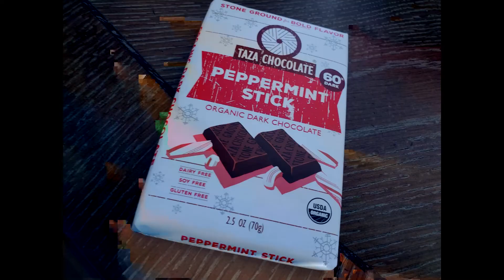Christmas Decor 2021/Unboxing/Edible Gifts/Xmas Ideas!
Enjoy every little moment in life!
Christmas Decor & Unboxing edible gifts are full of gratefulness! Check this video out fir edible gifts ideas!

I enjoy and is mindful of all the edible gifts we get. I think about the thoughts, the handiwork and the love friends put into it.

It doesn't take much to make me smile...

I receive many awesome local things, candy, wine, honey, hunting meat, homemade pastries, homemade jams, honey and sauces, and gifts through my Husband's blessings and peers It's a delight to try new things.

I appreciate such experiences and love. What a joy enjoying some good cultural foods and crafts! I love it! We also get homemade tamales, sausage & dinners. Sharing some of my blessings in Austin.
What gifts, support, and blessing did you have through your job, peers, and community?
It's good to ponder on your blessings and environment. Celebrate life. Appreciate each day, each season.
Be well.
Be safe.